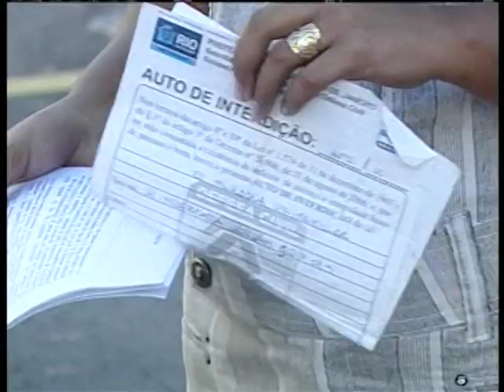Famílias que moram em áreas de risco no RJ recebem moradia do Minha Casa, Minha Vida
NBR NOTÍCIAS - 06.07.12: A presidenta Dilma Rousseff entregou mais de 400 unidades do programa Minha Casa Minha Vida, nesta sexta-feira (6), no Rio de Janeiro. Quase duas mil pessoas foram atendidas no estado e, agora, as famílias que moram em áreas de risco estão mais próximas de conseguir a casa própria. Em Itapetinga, no sudoeste da Bahia, também foram entregues 500 unidades do Minha Casa, Minha Vida. O ministro das Cidades assinou contrato para construção de outras 1.948 casas populares em Campina Grande, na Paraíba. O investimento ultrapassa R$ 94 milhões.